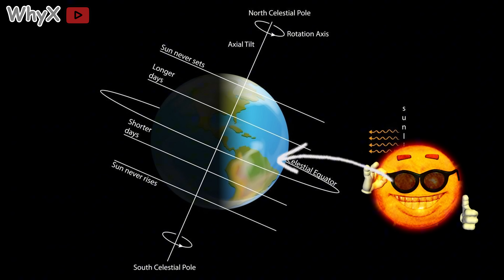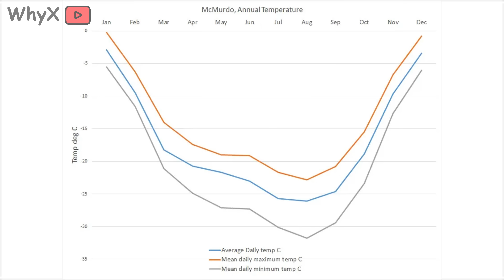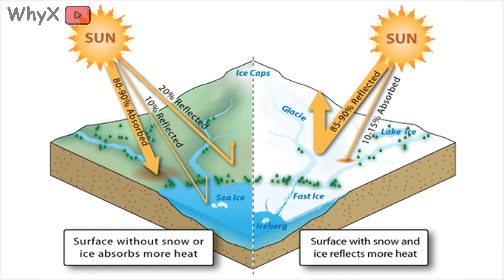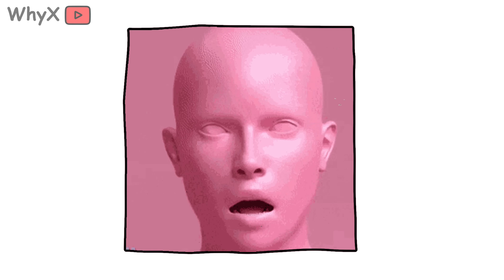Why Some Places on Earth Never Get a Summer?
While most of us count down to sunny days and iced coffee, some places… never get the memo. No beach days. No flip flops. Just endless cold.

In this video, we head to the ends of the Earth literally to explore the strange science of places that skip summer entirely. From the poles to high mountain peaks, you’ll find out why some regions live in a permanent state of chill.

You’ll learn:

Why sunlight isn’t the same everywhere on Earth

How tilt, orbit, and latitude team up to block out summer

What it’s like to live in a place with no real warm season

And how animals, humans, and even plants survive eternal winter

We also explore what climate change is doing to these frozen zones and whether “forever cold” might one day thaw.

Whether you’re team winter wonderland or summer forever this video might just change how you look at our spinning planet.

💬 Drop a comment: Would you survive in a place with zero summer?
👍 Like this video if you now appreciate the sun a little more.

 1. Why Deserts Get So Cold at Night
 2. Forget the Sahara – Antarctica Is the Real Desert King (Here’s Why)
 3. Why the Ocean Never Runs Out of Water